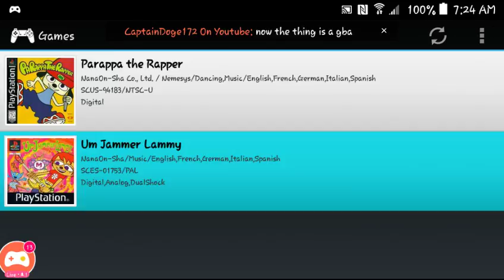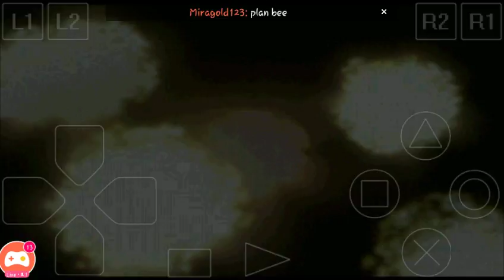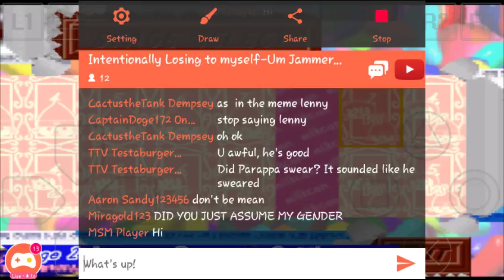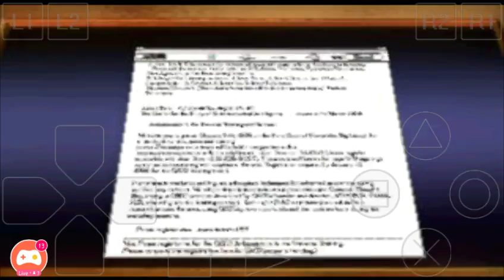Um Jammer Lammy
Watch me play ePSXe via Omlet Arcade!